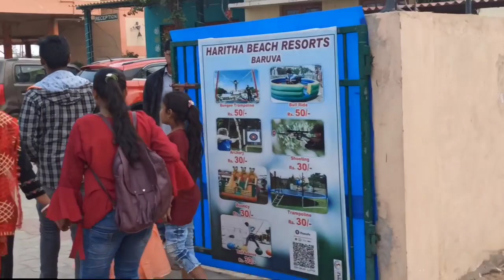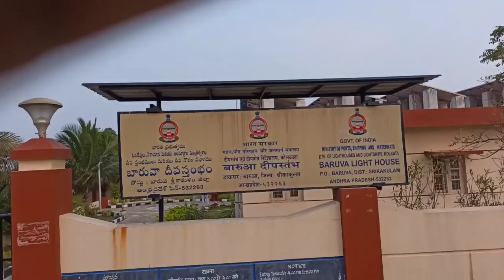BARUVA BEACH RESORT & LIGHT HOUSE VIEW 🔥🔥🔥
Dosto Is Video Ko Bahut Enjoy Karenge App,Aur Main Hamesha App Ko Entertain Karneki  Koshish Karta Hun.Main Comedy, Cartoon & Vlogging Karta Hun.Ye Video App Ko Bahut Achha Lagega.